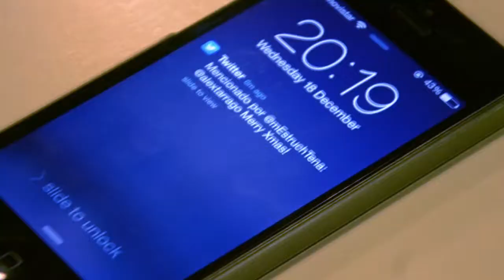TwitterDie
Produccions multimèdia I. Curs 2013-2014
AlexTarrago PolMarimon AxelCarreras